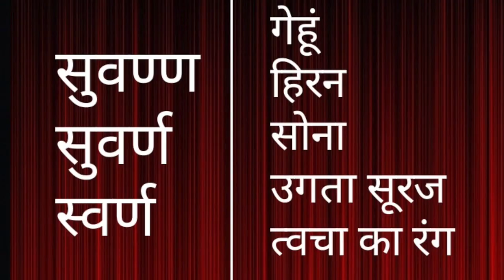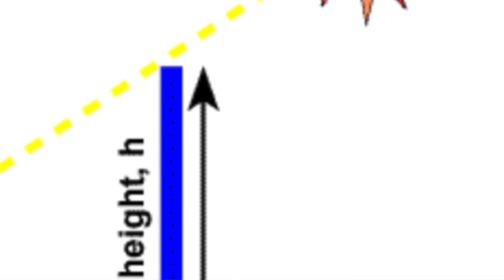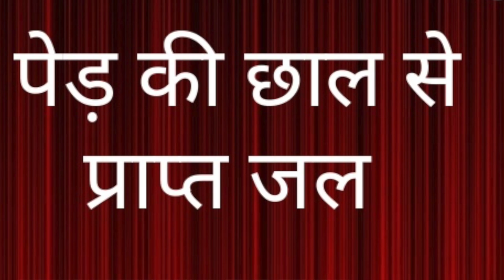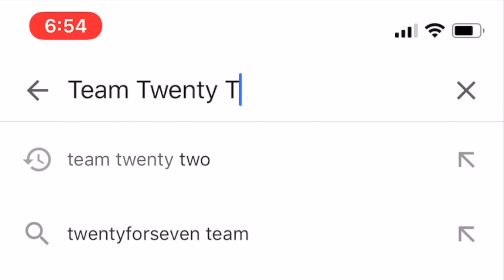हियान और महायान मे अंतर . HE-YAN & MAHA-YAN|| सुधीर राज सिंघ || Sudhir Raj Singh ||Pali Language